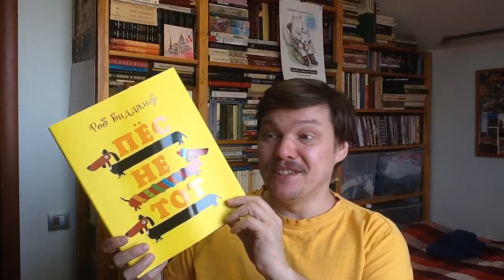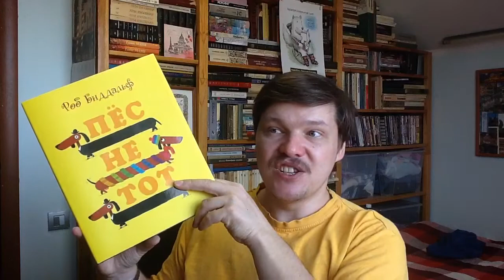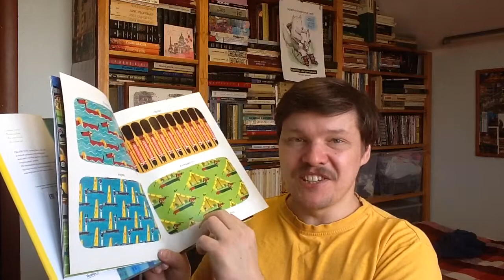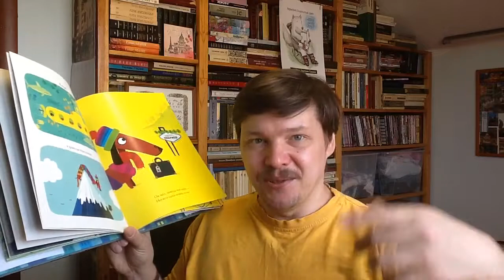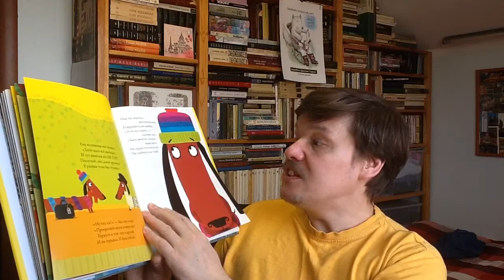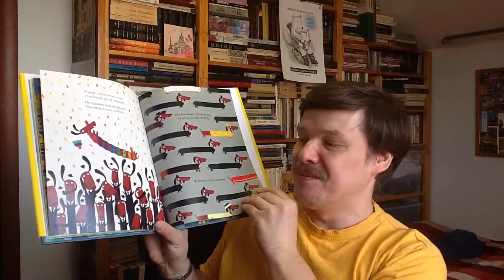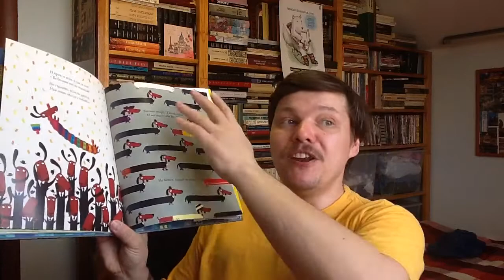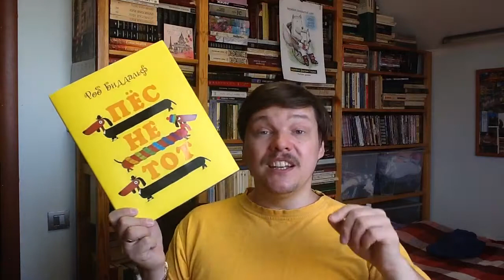Роб Биддальф. Пёс не тот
Биддальф Роб. Пёс не тот / Илл.: Биддальф Роб; Пер.: Юнгер Мария, Юнгер Екатерина. - СПб: Поляндрия, 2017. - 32 с. - ISBN: 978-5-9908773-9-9 Аннотация к книге: Пёс не тот хочет быть как все, и полон решимости объехать весь свет, чтобы найти для себя подходящее место. Но оказывается, иногда нужно стать частью толпы, чтобы понять, как хорошо из неё выделяться.

Как вести книжный видеоблог. Мастер-класс Дмитрия Гасина:
О детской литературе: что прочесть, кто пишет, где обсуждают? Более 170 ссылок:
Как сэкономить, покупая книги? -

Хорошего чтения!